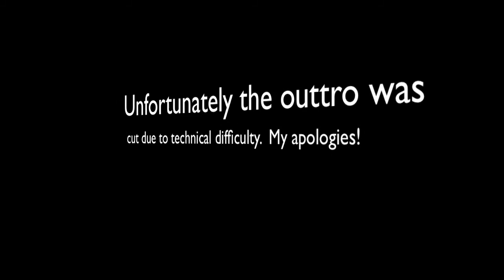Staying Inspired/ The Artist Influence/ Brian Henninger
Due to technical difficulties the outtro was cut short, pardon the awkward ending.

Flygyal.wordpress.com